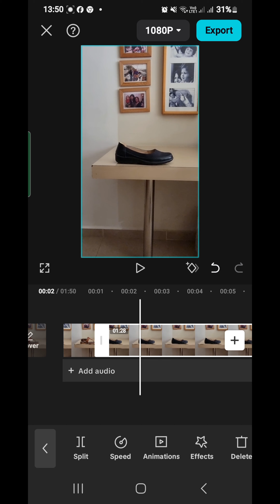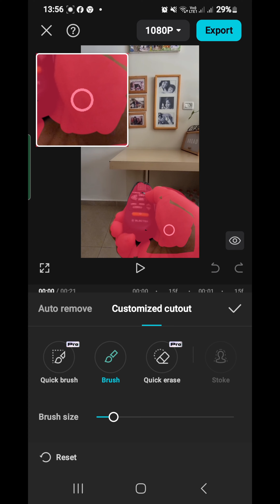IT'S ALL ABOUT 👟👡🥾 CAPCUT EDITING TUTORIAL